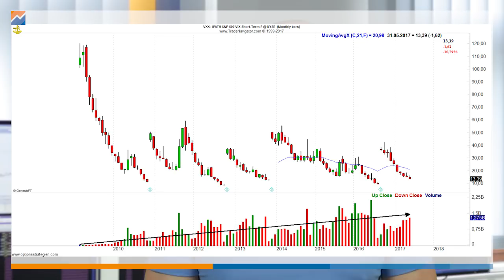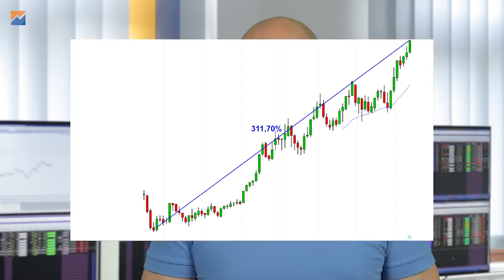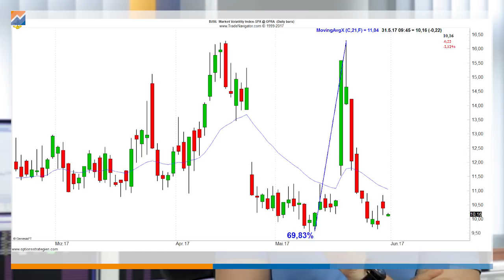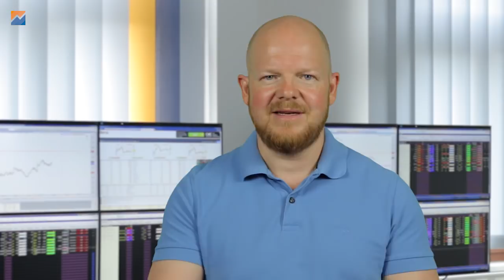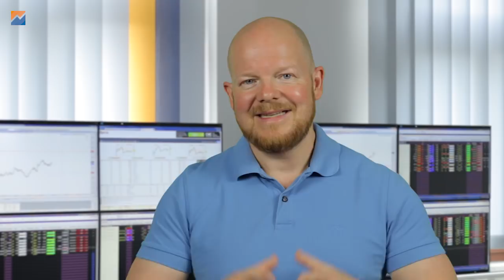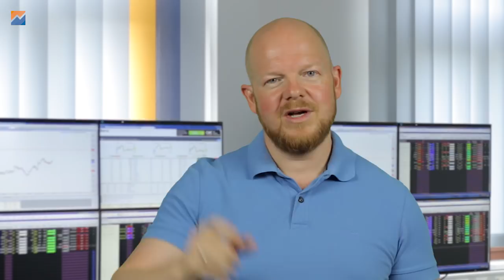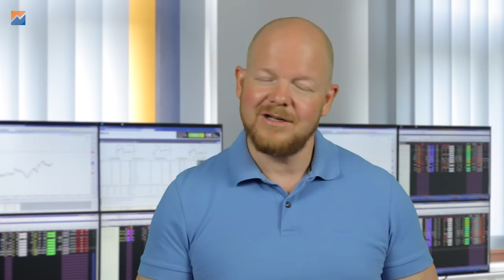Der Short VIX Trade ist jetzt Mainstream – Die Risiken